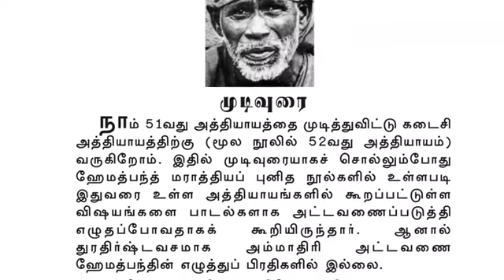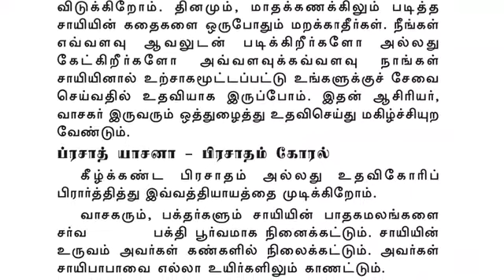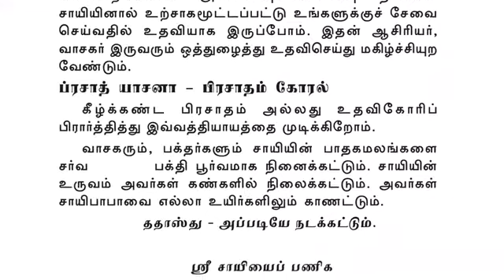Sai Satcharitra Chapter-51 Conclusion(Tamil )-Tamil Audio Book